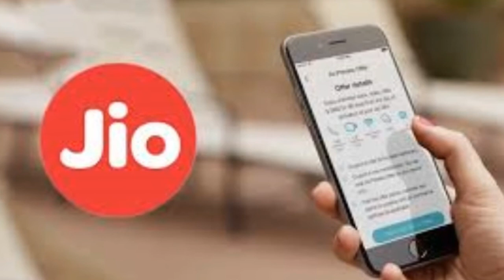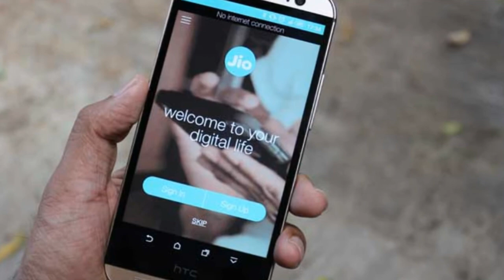HOW TO USE JIO UNLIMITED DATA DAILY | 100% TRUE | OFFICIAL